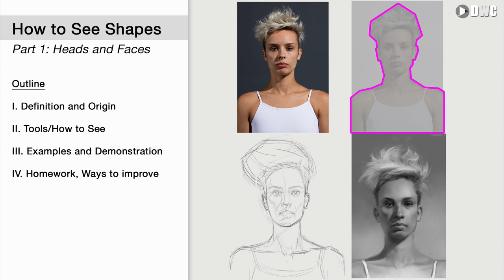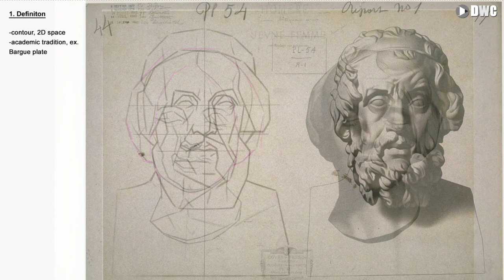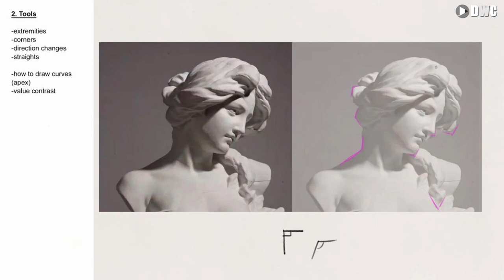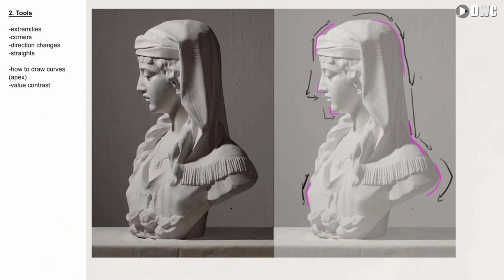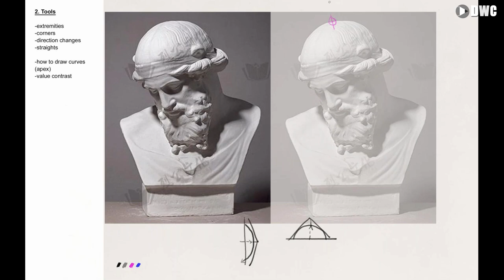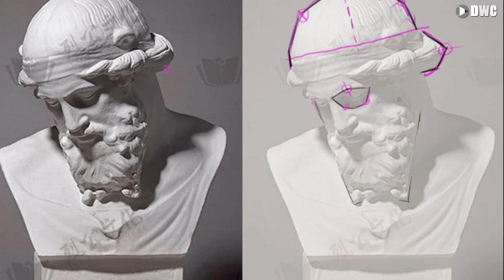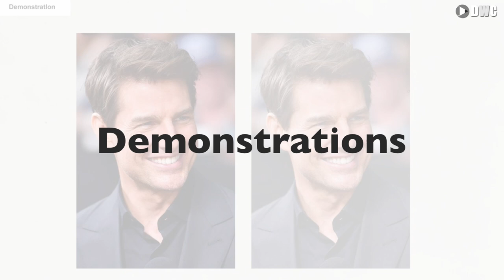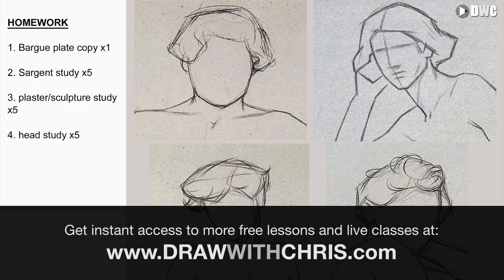How to See Shapes: Heads and Faces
Replay from a recent livestream. To get access to free lessons and live classes

Are you struggling to get more accurate portraits and head drawings? Discover how to see shapes in heads and faces. Train your eye to see more accurate shapes and improve your portraits with better design sensibility.